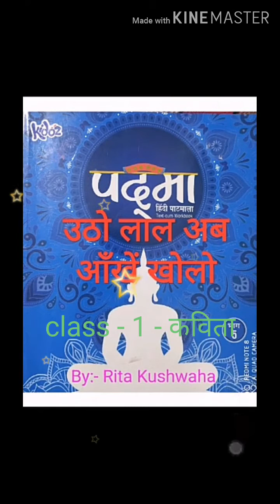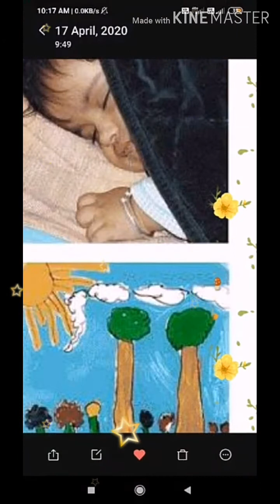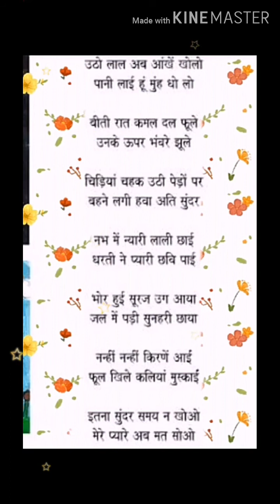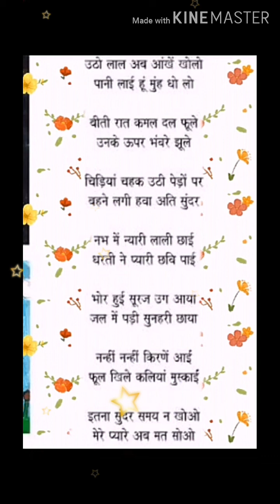Utho Laal class 1 कविता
कविता अर्थ के साथ